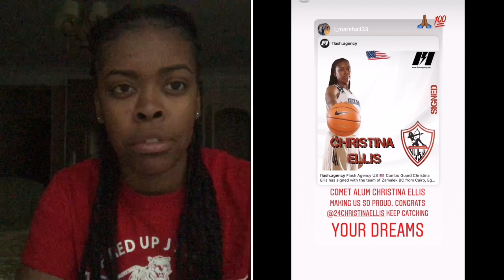Christina Story Time How I Got A Professional Basketball Contract Overseas *Egypt 2020*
LINK: Second Video Game Day Ride Along With Some Basketball Highlights